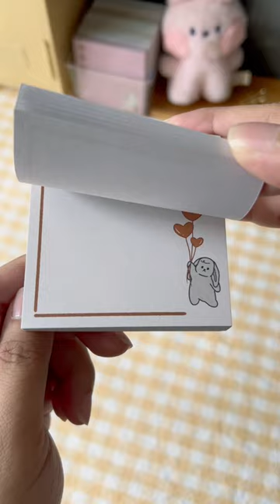Cute bunny stationery ✨